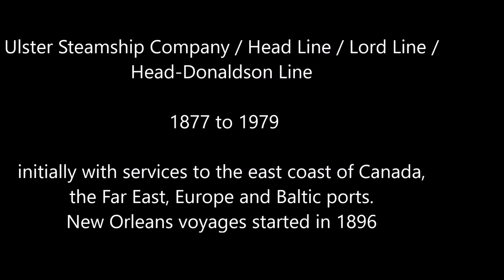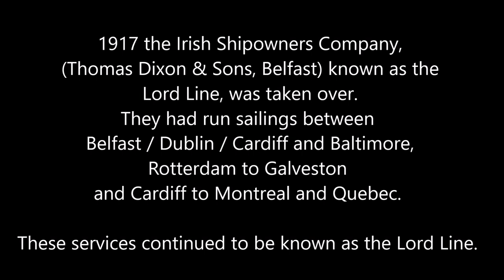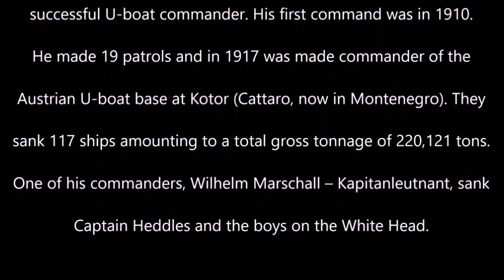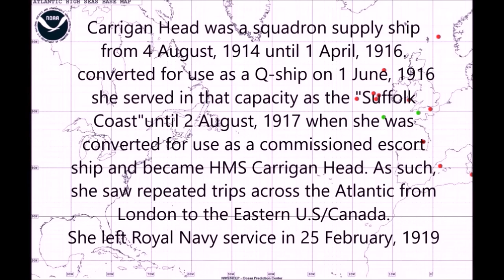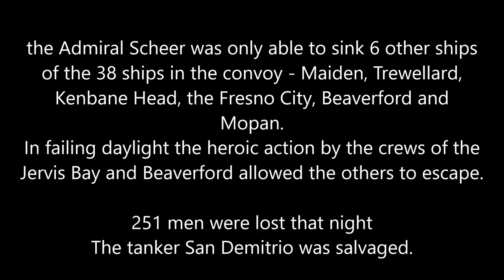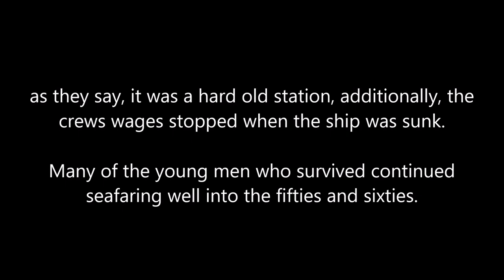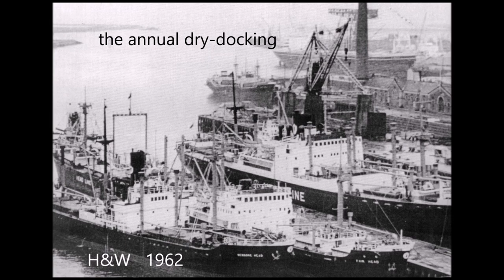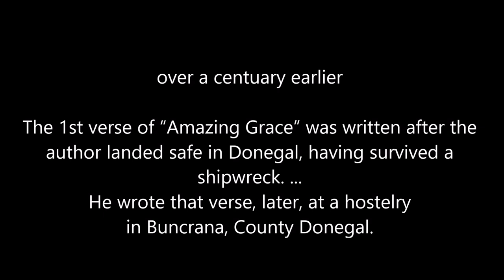the Ulster Steamship Co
100 years as shipowners and managers, G.Heyn & Sons, Belfast.
- a rough history of the Head Line, Lord Line and Donaldson's